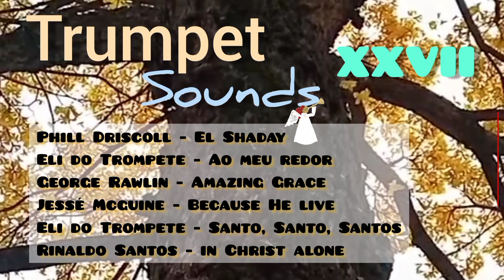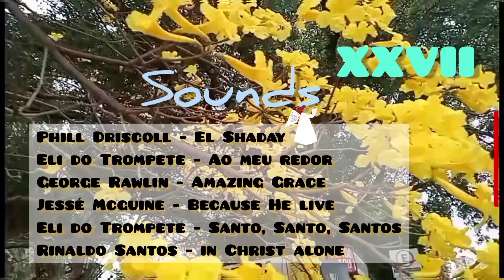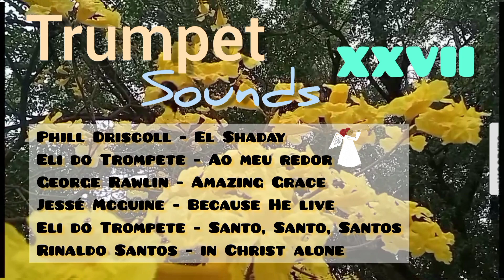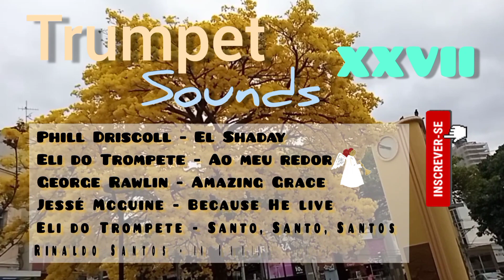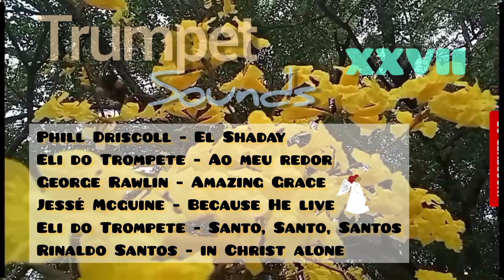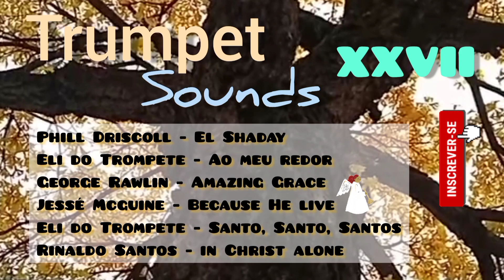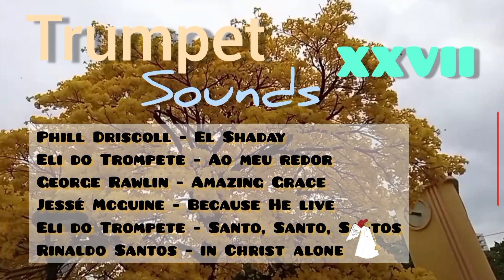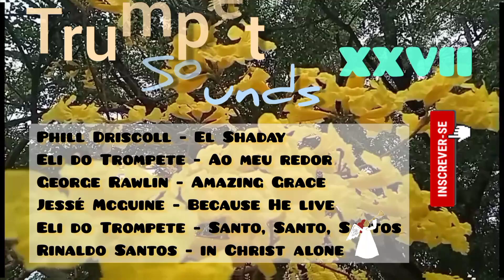Meu Trompete e Eu - Trumpet Sounds XXVII